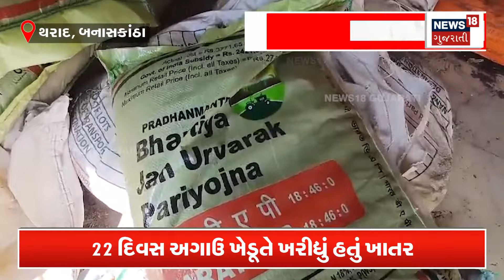Banaskantha News: ભારે કરી! ખાતરના 30 કટ્ટા નકલી નીકળ્યા | Tharad | Fake Fertilizer | News18 | N18V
There has been a commotion due to fake manure seized from Banaskantha. The farmer had purchased fertilizer from Ashirwad Agro Center 22 days ago, out of which soil was found in 8 kattas.

બનાસકાંઠાના થરાદમાંથી ઝડપાયેલું ખાતર નકલી નીકળતા ખળભળાટ મચી જવા પામ્યો છે. આશિર્વાદ એગ્રો સેન્ટરમાંથી ખેડૂતે 22 દિવસ અગાઉ ખાતરની ખરીદી કરી હતી જેમાંથી 8 કટ્ટામાંથી તો માટી મળી આવી હતી. n18oc_banaskantha